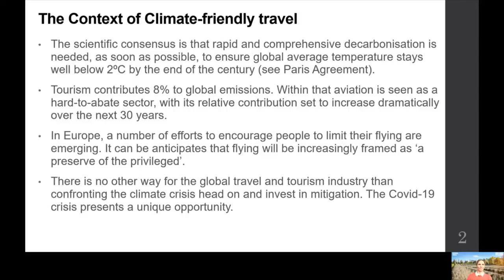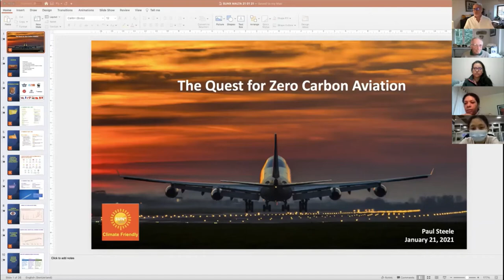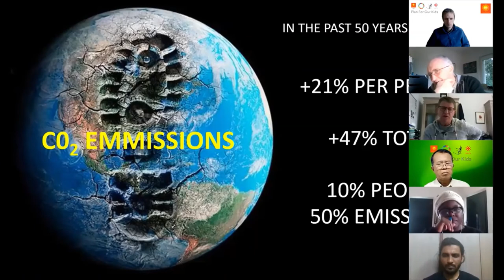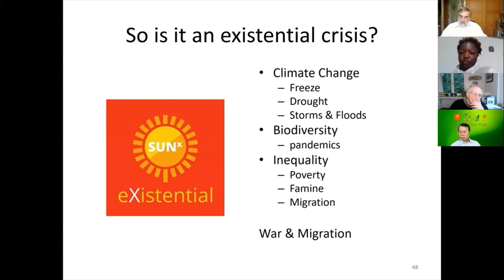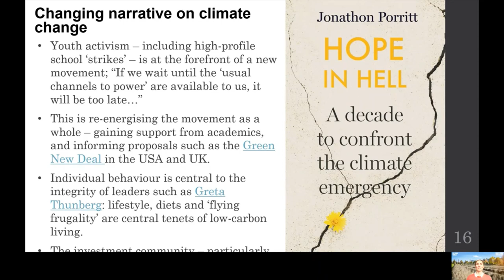Climate Friendly Travel Diploma Guest Lectures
A snapshot of some of the amazing lectures in the Climate Friendly Travel Diploma. Includes Professor Susanne Becken, Paul Steele, Ignace Schops and Dr Harold Goodwin.